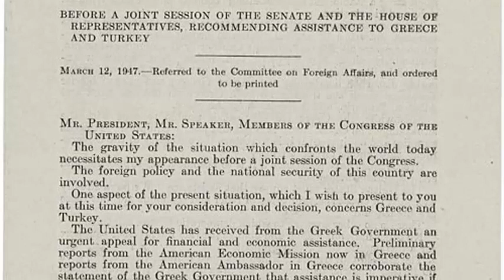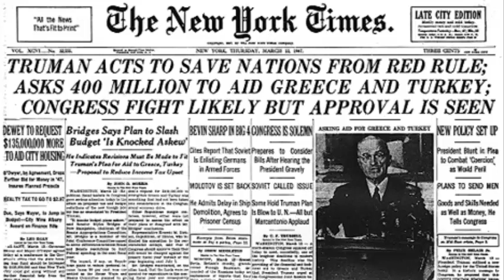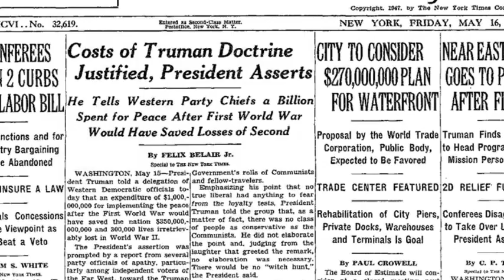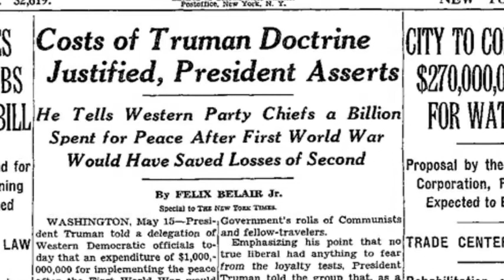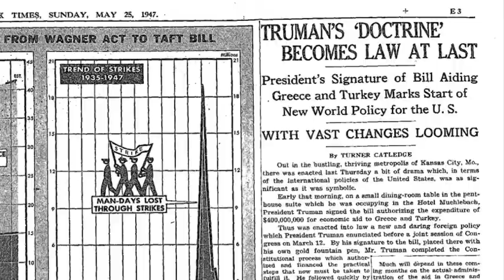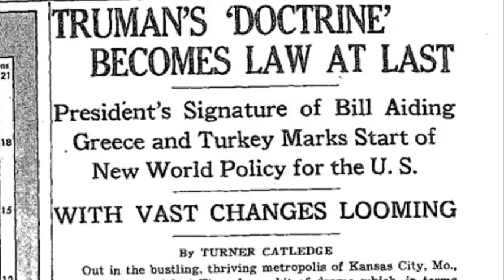Truman Doctrine Speech (March 12, 1947)